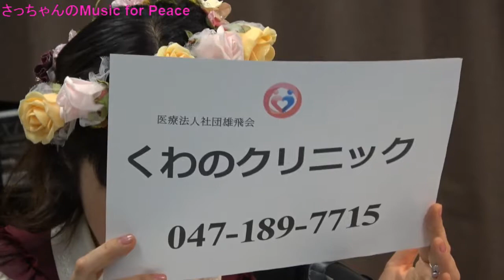さっちゃんのMusic for Peace 2017年4月16日放送分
Cwave studio
ゲスト　mickey-T(神崎まき) with P.O.L.